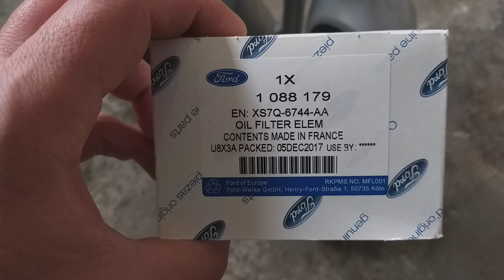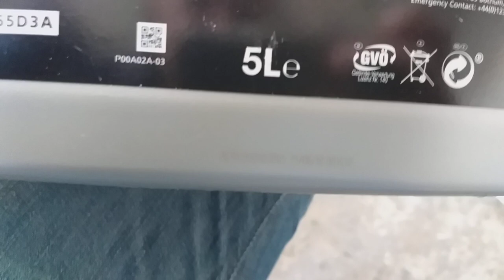Обзор моторного масла Ford Formula F 5W30 и масляный фильтр, Оригинал!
Масло Ford Formula F 5W30 Оригинал!
Покупаем у проверенного источника!

1.Номер масляного фильтра: 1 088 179 оригинал!!
2.Масло Ford Formula F 5W30 (5+1 л) оригинал!!
3.Цена 10 USD фильтр + 30 USD масло
Замена 150 грн!

Как отличить?